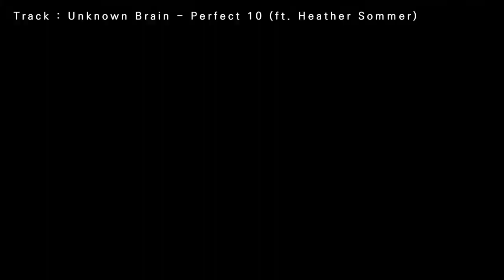[LimeFlavoredMoon] PUBG FPP Highlight #17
Track: Unknown Brain - Perfect 10 (feat. Heather Sommer)